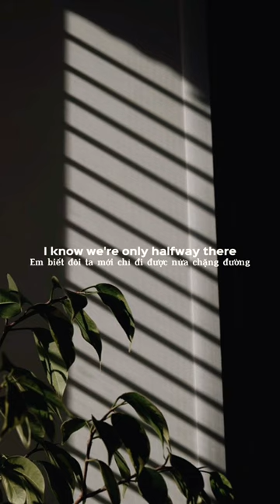Love somebody - Shalom margaret (lyrics + vietsub)